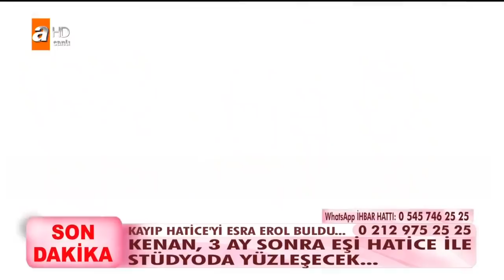Kenan 3 ay sonra eşiyle karşı karşıya! - Esra Erol'da 20 Eylül 2019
Esra Erol'da nikah masasına oturan Emine'ye büyük sürpriz. Büyük kavgada ikinci perde. Herkesi şok edecek büyük iddia ne? Herkesin kafasında ki büyük şüphe ne? Dilek Aslan bulundu mu? Afyon Karahisar'dan canlı yayın. Ebru Duran ve çocuğu ortaya çıktı. Ebru Duran'dan çok konuşulacak sözler. Hepsi ve çok daha fazalsı şmdi Esra Erol'da...